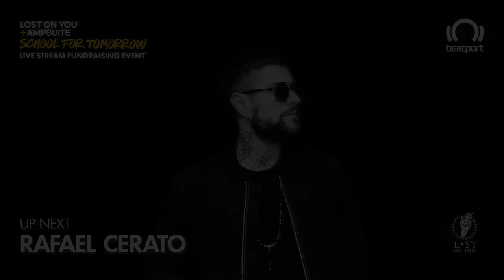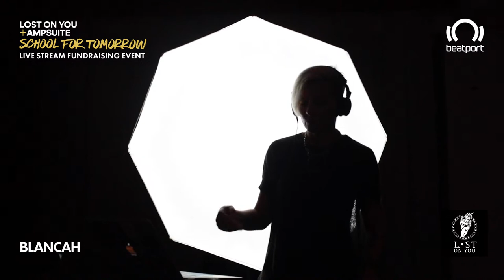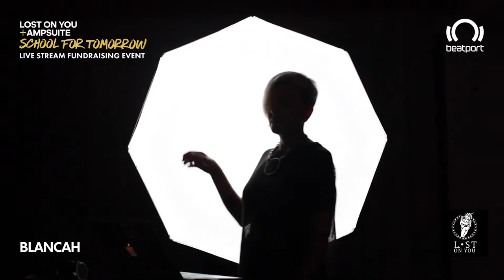Presents: Lost On You | Beatport Live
Since 2020, Lost on You has been collecting funds to build a school in Sierra Leone with the organization Street Child Spain for School For Tomorrow - a program to build 1000 schools across Sierra Leone.

Over 70% of children from the rural part of Sierra Leone don’t have the access to education which disqualifies them from improving their lives.

You can help change that now by donating on the following link: gf.me/u/zkjrwt

Coming up:
0:00 Countdown
2:54 Introduction with Nina & Kelvin
4:00 Alexandros & Greg Ignatovich
59:50 Lexer
2:03:02 Rafael Cerato
3:04:18 Florian Kruse
4:04:34 D-formation
5:04:30 Miss Monique
6:04:20 Balthazar & Jackrock
7:07:50 Nakadia
8:08:11 Spartaque
9:07:10 Blancah